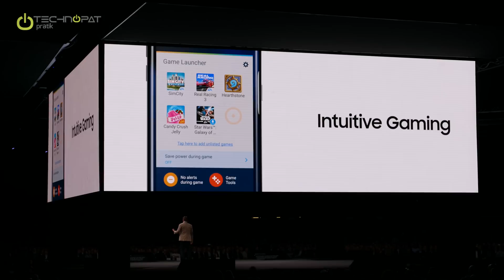Galaxy S7 Vulkan API Support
Samsung announced their Vulkan API support for high end mobile gaming. This video is the official introduction of technology at MWC 2016 Barcelona.

Vulkan has been in development for a long time and a new incarnation of AMD Mantle. However this time its supported by a great host of industry giants as a solution to modern problems.

We see graphics close to PC's in next gen mobile devices and at the backend, it's the software as well as hardware enabling these graphics.

Follow us at Technopat.net for technology, science, gaming, lifestyle and culture content

Technopat.net is a top Turkish online publication with millions of readers and viewers. Our content is in the native language with few English exceptions such as global launch events, tournaments, subtitled interviews with top executives.